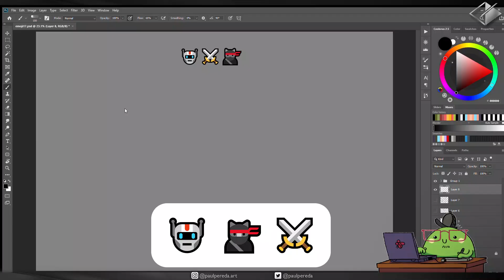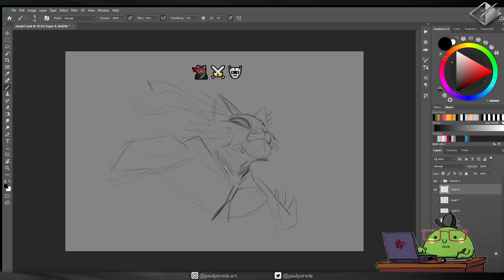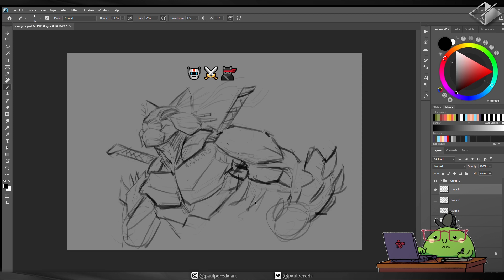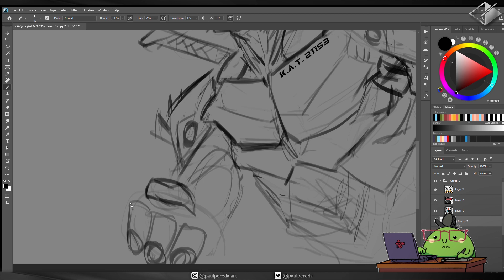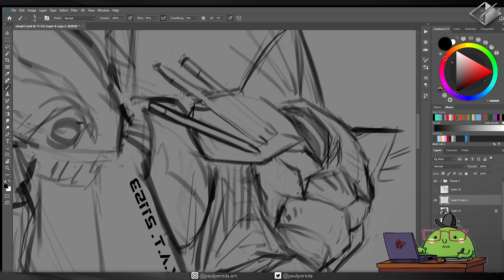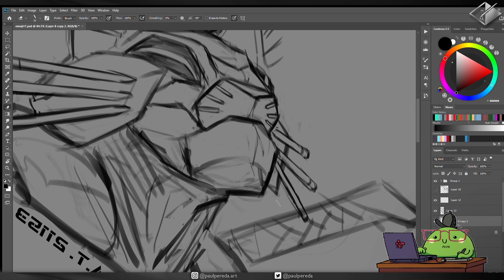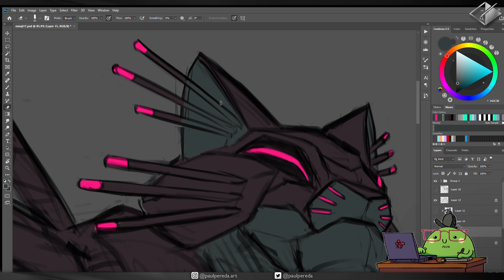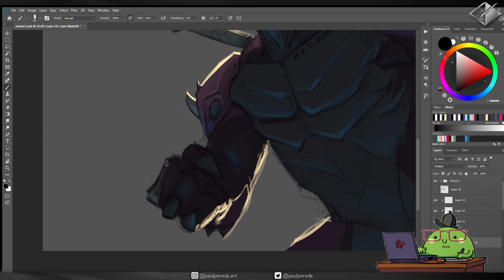GATO ROBOT NINJA?! Diseño de Emoji Personaje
Acompañame a dibujar un gato ninja en base a los emojis!